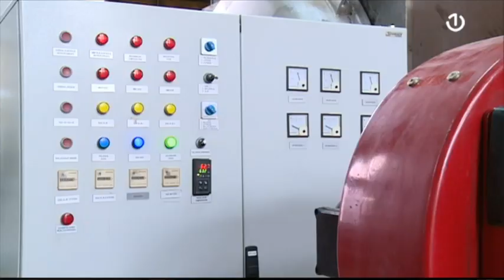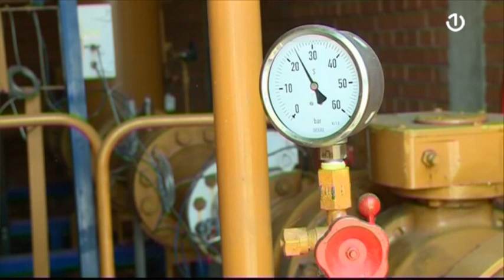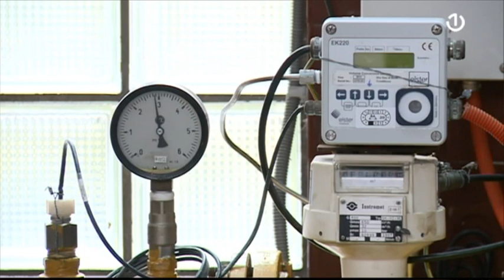Gost BHT1 Uživo bio je NERMIN DŽINDIĆ, ministar energije, rudarstva i industrije FBiH